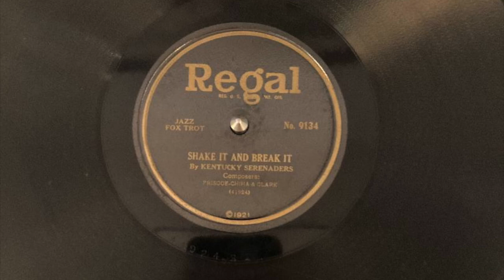Kentucky Serenaders "Shake It & Brake It" 78 rpm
Regal Records #9134; August, 1921.